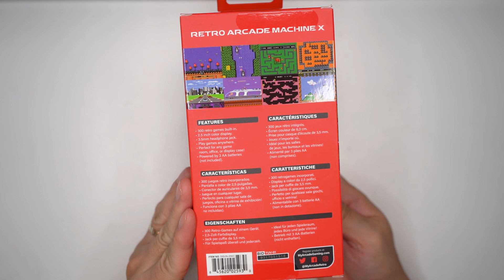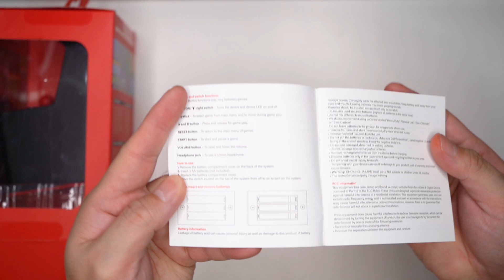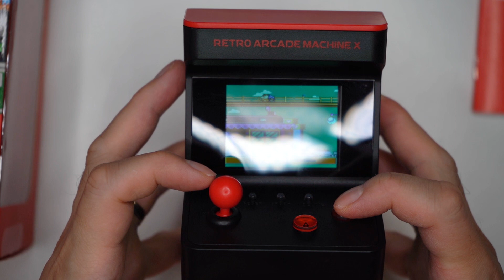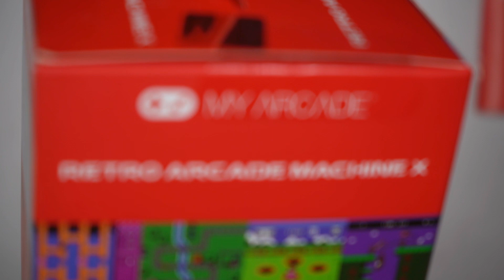Retro Arcade Machine X from dreamGear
Bring back the arcade experience with the My Arcade Retro Machine X from dreamGEAR. This portable gamer comes with 300 built-in games to keep you busy. Its compact design makes it great for traveling.

- 300 built-in video games
- 2.5" color display
- Powered by 3 AA batteries (not included)
- Measures 19 cm long and 17 cm high